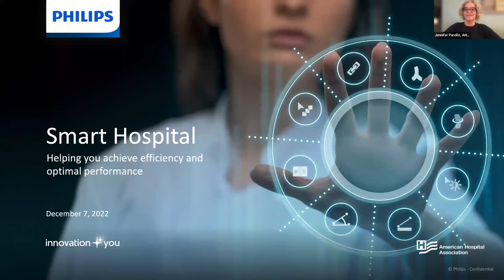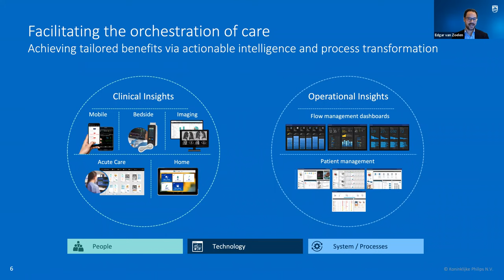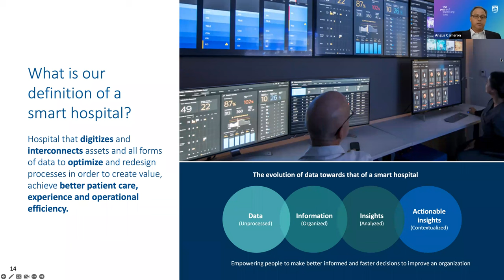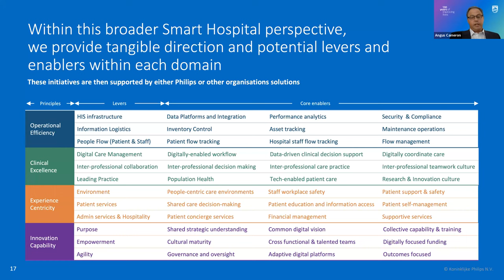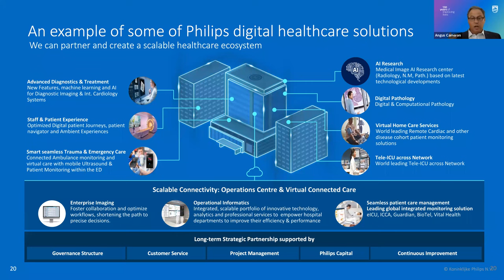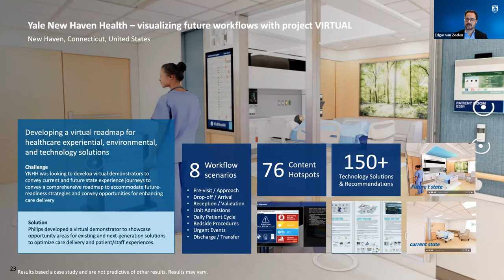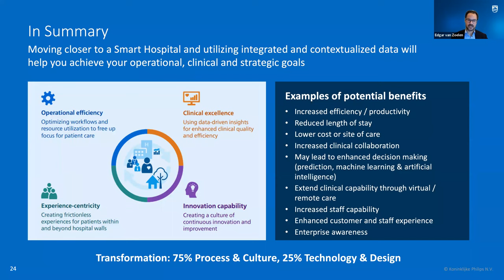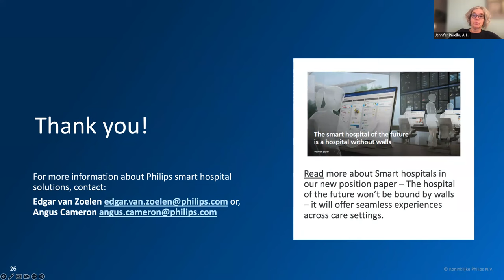Smart Hospitals – The four guiding principles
Smart hospitals will be an essential part of the healthcare ecosystem of the future. Tomorrow's hospital will no longer provide all services under a single roof. Instead, it will focus on delivering a narrower set of highly specialized services, including diagnosis and treatment of acute, severe, and complicated conditions.

At the same time, hospitals will take a more prominent role in managing population health in the community and at home. The smart hospital of the future will not be bound by walls – it will offer seamless experiences that follow patients wherever they go.

Watch this webinar to learn the four guiding principles of smart hospitals.